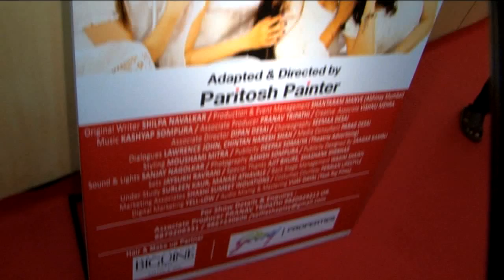CELEBS ATTENDS PARITOSH PAINTER'S PLAY SELFIE